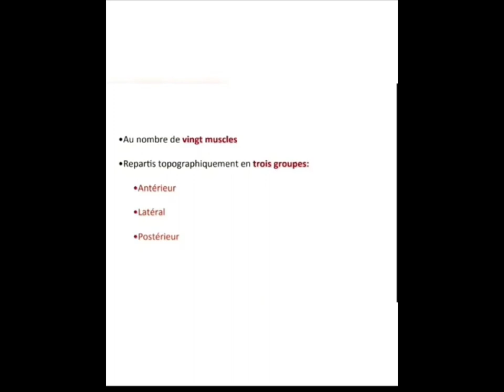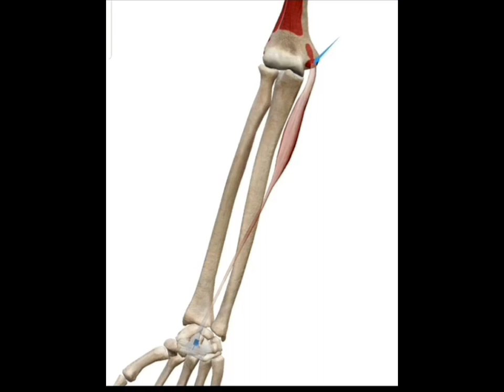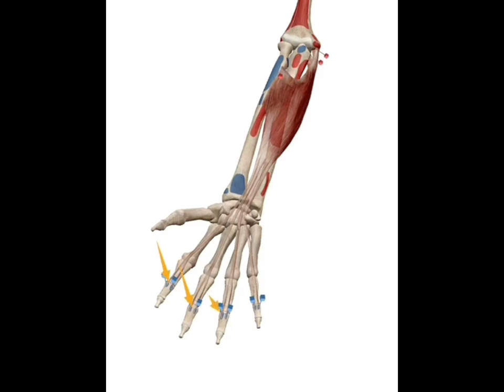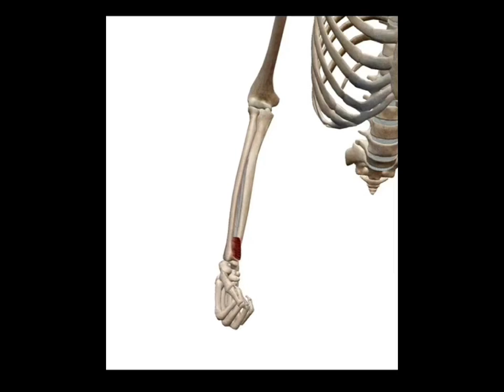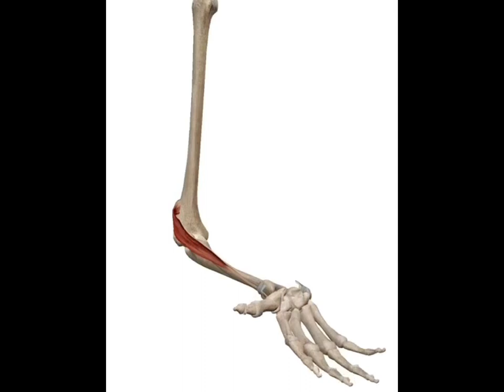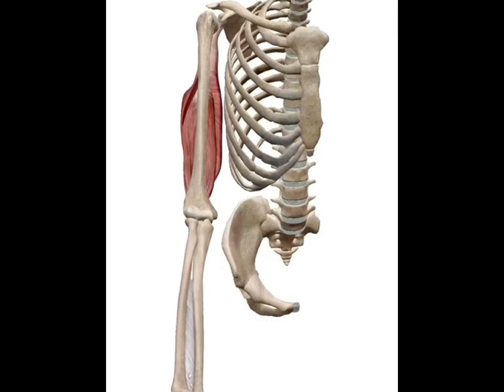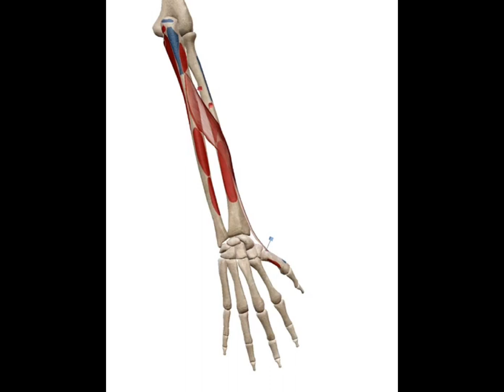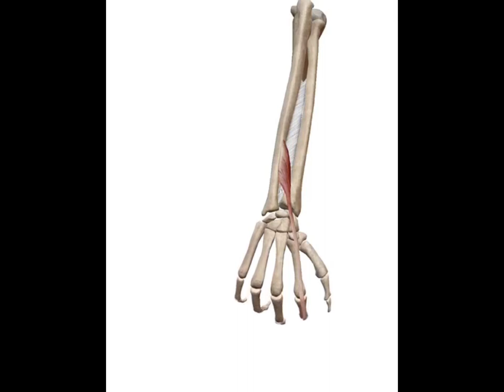ANATOMIE FMPM MUSCLES AVANT BRAS